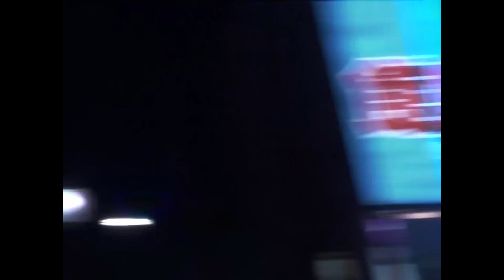(FREE) КУОК + ATL + DNB TYPE BEAT - КОНТРОЛЬ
всем нужен контроль
Бесплатный бит для некоммерческого использования
для покупки и аренды
связаться со мной  :

00:00 |куплет
00:25|бридж
00:47|дроп
01:10|рэп куплет
01:45|бридж
01:53|2 дроп
02:17|аутро
w: